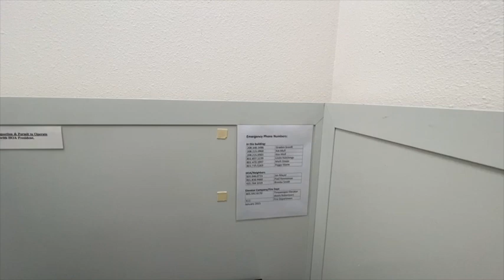Cedar Hills Townhome House Tour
Welcome to Cedar Hills, Salt Lake UTAH

This Immaculate Townhome has it, featuring High Main Level Ceilings nice bright living areas, ample storage with additional R.V Storage, and Fully Landscaped.

🛏️ 3 Bedrooms
🛁 3 Bathrooms
🏡 Built-in 1999
💰 Asking $420,000

If you are in the Market to Buy or Sell give me a call to get Started